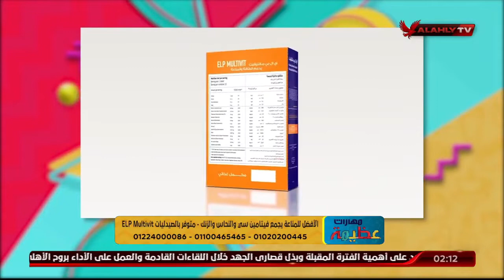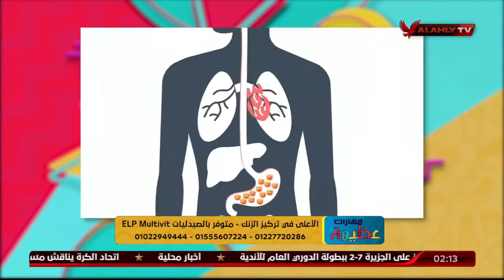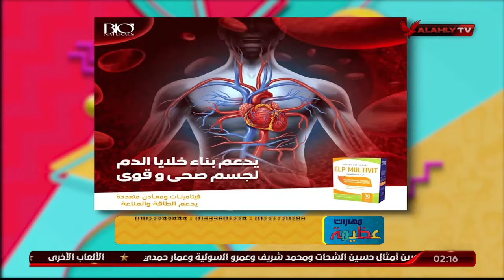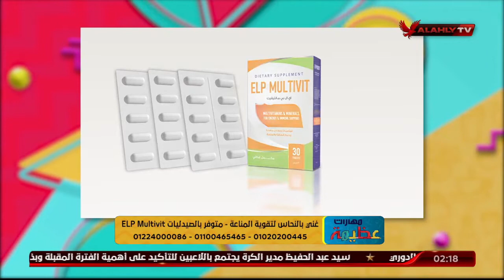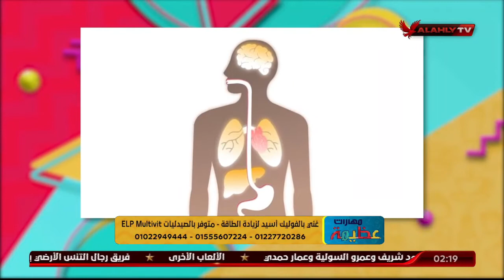د دينا أبو السعود تكشف عن أهمية وضرورة عملية التمثيل الغذائي لجسم الإنسان | مهارات عظيمة